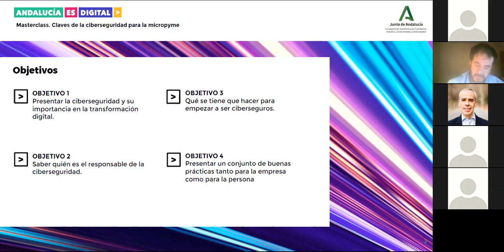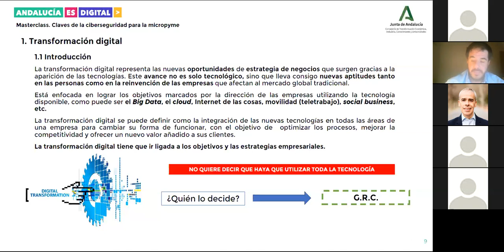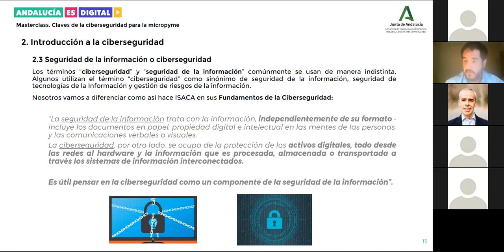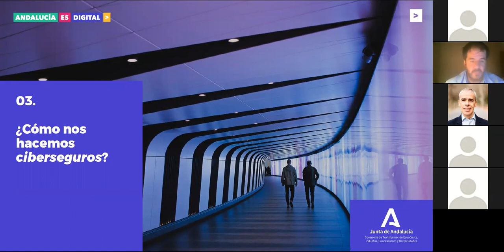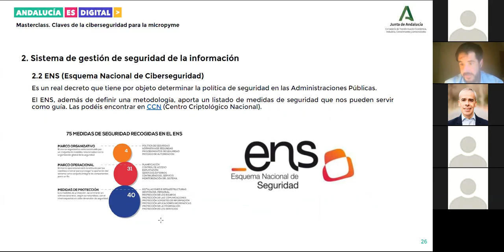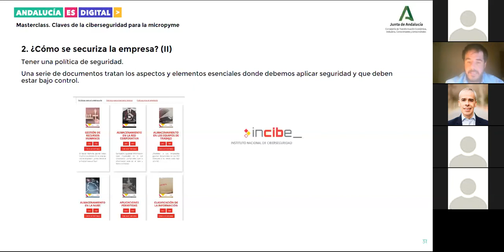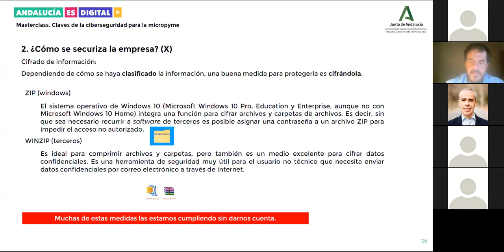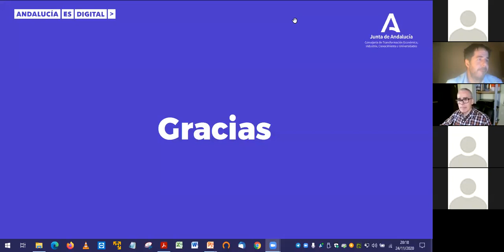Masterclass 5. Claves de ciberseguridad para la micropyme